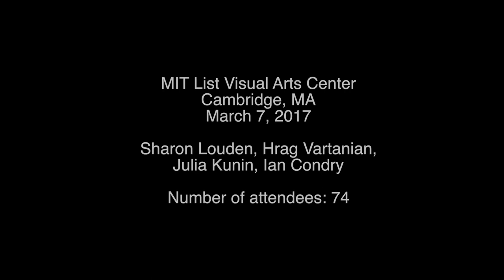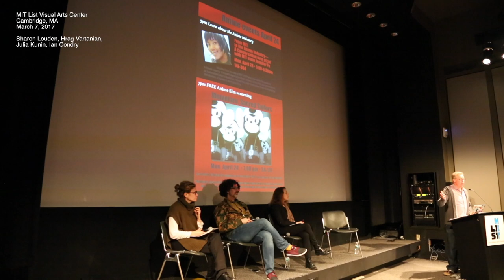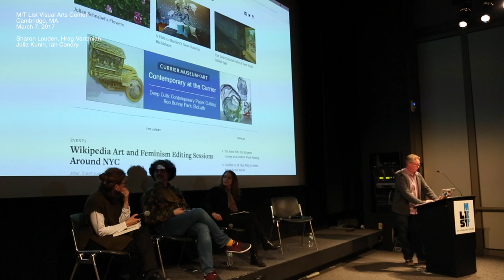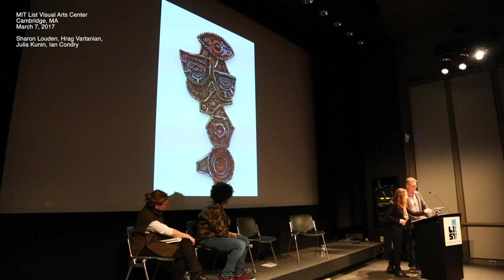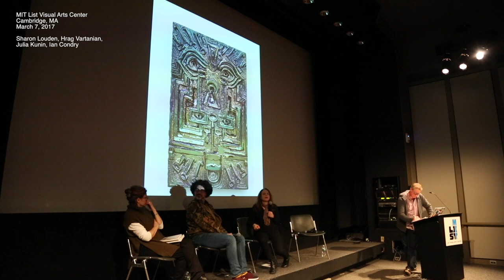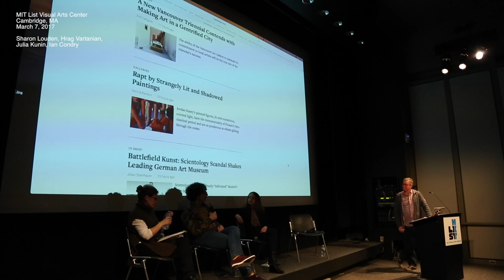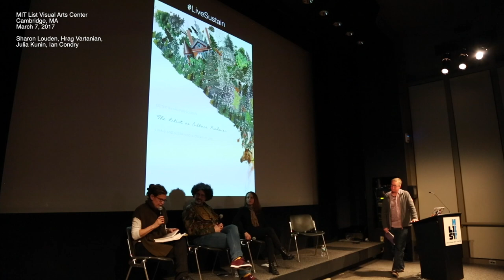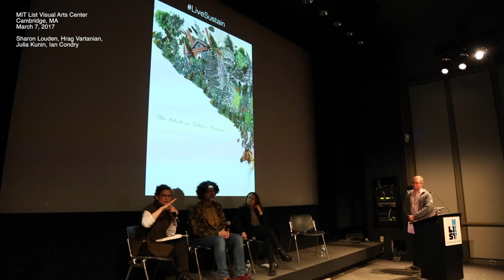Sharon Louden's "Artist as Culture Producer" Conversation Book Tour: MIT List Visual Arts Center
two